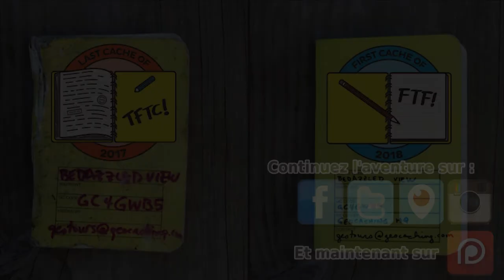Geocaching Les derniers souvenirs de 2017 et le premier de 2018 !!!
FR/EN

Préparez-vous à réaliser les deux prochains souvenirs !! C'est pour très bientôt.
La dernière cache de 2017 à réaliser le 31/12/17
La première cache de 2018 à réaliser le 1/01/18
Pour les deux il suffit de loguer une cache ou de participer à chacune des dates.

Periscope: @GeocachingWLampay

Prepare to make the next two memories !! It's for very soon.
The last cache of 2017 to be realized on 12/31/17
The first cache of 2018 to realize the 1/01/18
For both, you only have to log in a cache or participate in each of the dates.

Periscope: @GeocachingWLampay